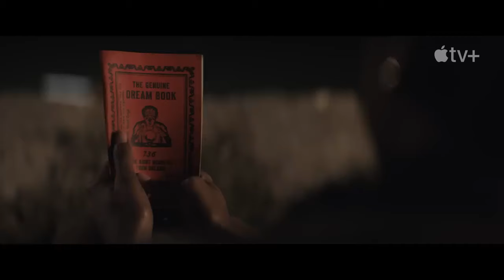Lady in the Lake - Official Trailer - Apple TV+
Lady in the Lake premieres on AppleTV+ on July 19, 2024